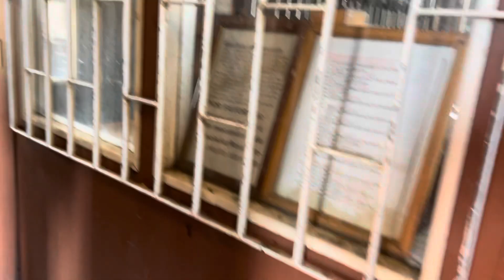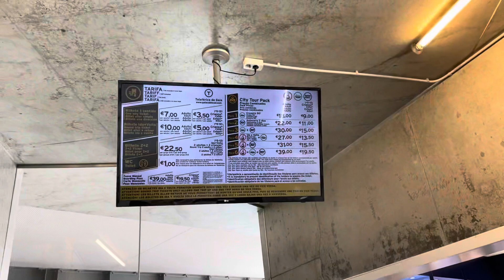VLOG - A CIDADE DO PORTO É LINDA!!!